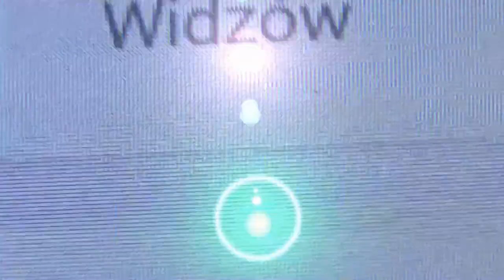Dziekuję za 2000 Subów i Zapowiedz Live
Bardzo wam dziekuje za 2000 Subskrypcji i Zapraszam was na Live 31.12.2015 od godziny 19:00-5:00 na moim Twitch'u